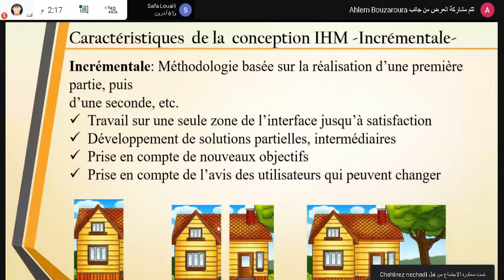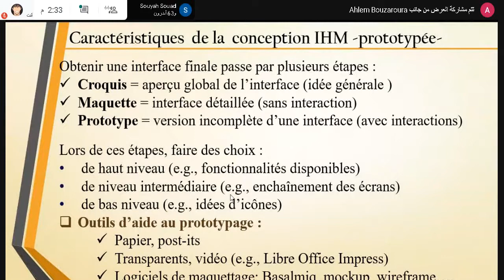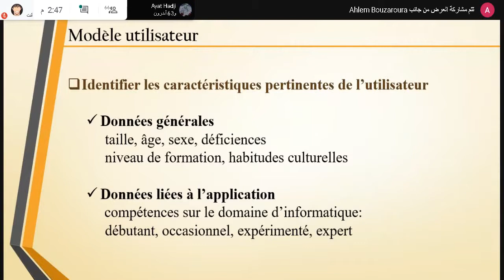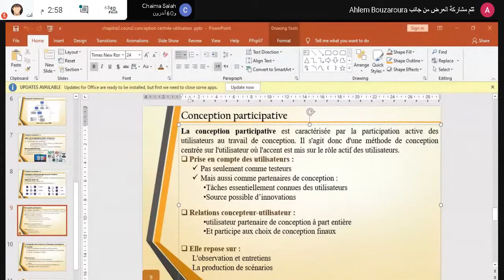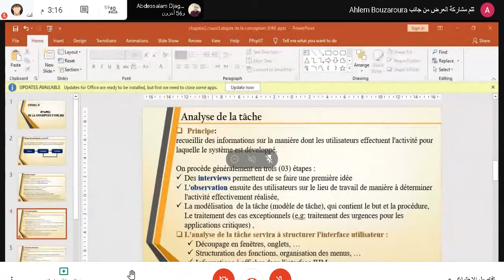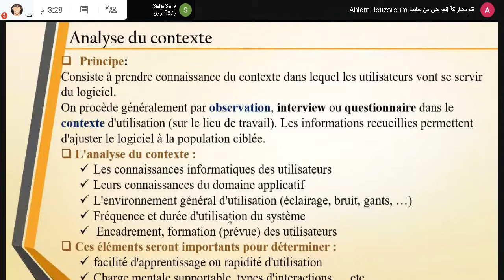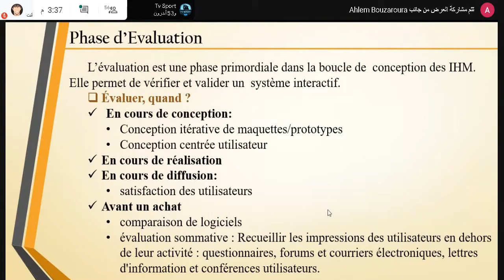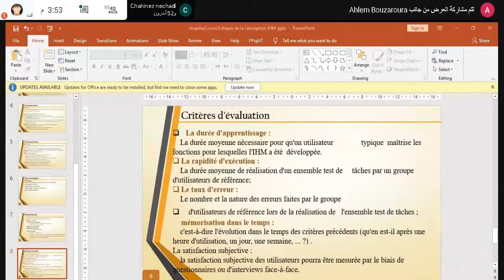ihm cour 8 (Si & Isil) 3L